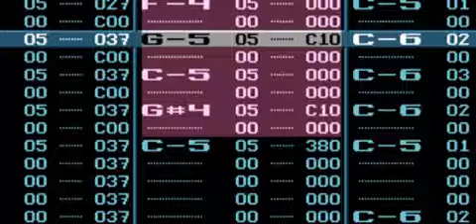dynapc xm18 mp3